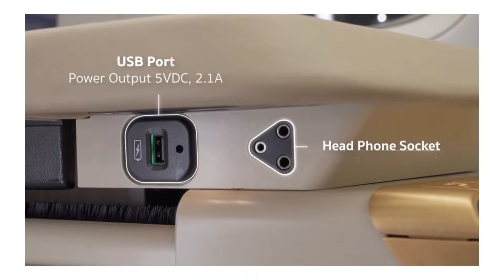Nouveau Boeing 777-300ER Thaï Airways